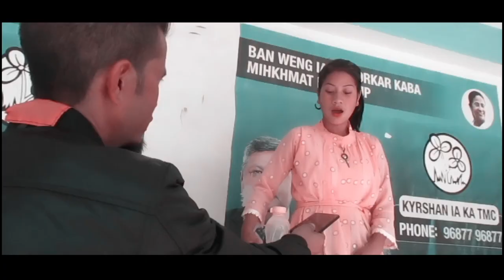PYNMONG part 4 //Tious Marthong//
Education Video
PYNMONG